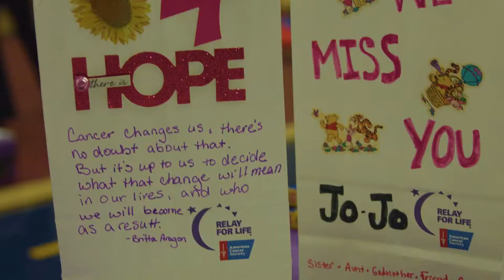Southern New Hampshire University - A Year in the Life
We didn't think it was possible to catch all of the highlights of a school year in a video, but our Media Services team proved us wrong. Sit back and enjoy the best of SNHU 2016-'17!